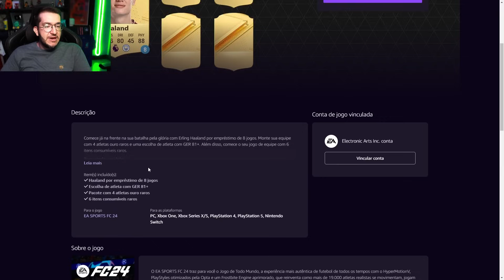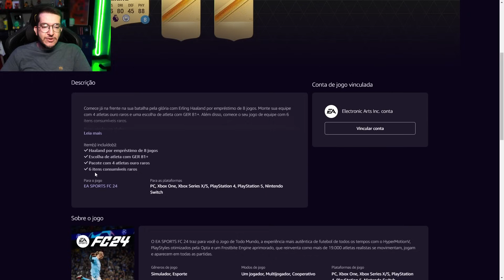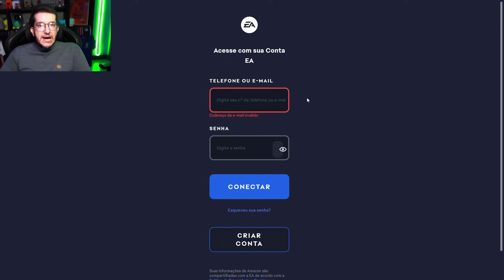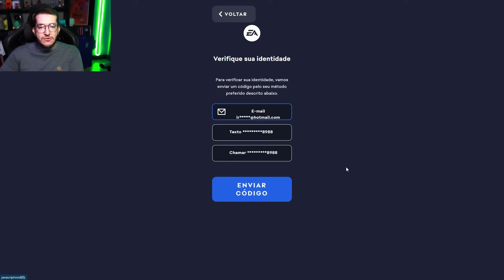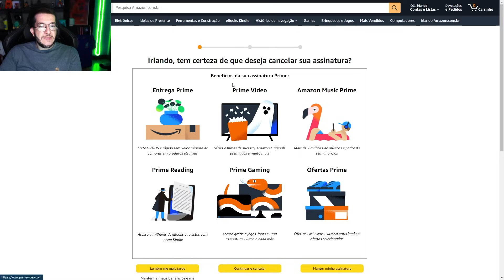FC 24 |💥 COMO RESGATAR PACK TWITCH PRIME PLAYER PICK 81+ 😱👍 || LINKER